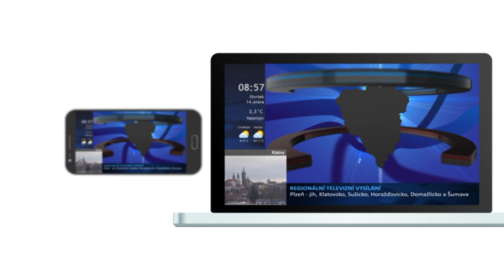Zahájení Nepomucké pouti